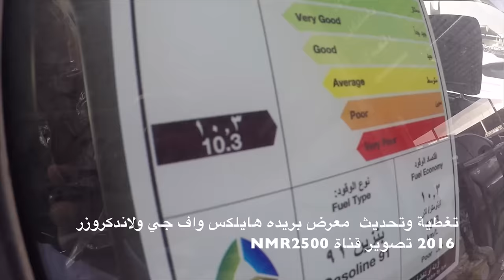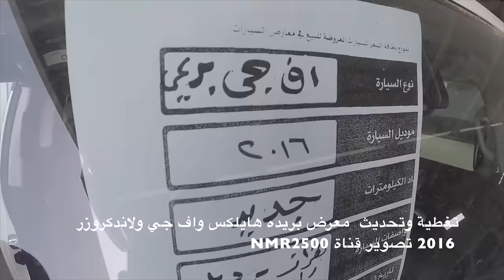لاندكروزر 2016 V8 ب 185 الف اف جي 2016 131 الف ريال هايلكس 2016 ب 1\6\37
الرياض
معارض النسيم
تغطية  وتحديث اسعار معرض بريده